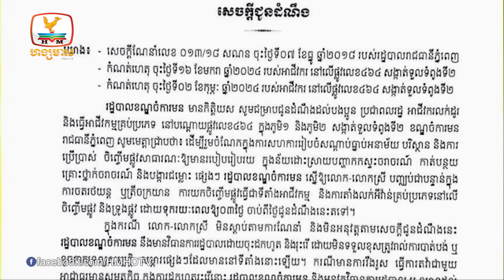ក្រសួងមហាផ្ទៃ បង្គាប់ដល់អាជ្ញាធររដ្ឋបាលទាំងអស់ ត្រូវ ពន្លឿន....| Flash News (06-03-2024) 12PM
▪ ក្រសួងមហាផ្ទៃ បង្គាប់ដល់អាជ្ញាធររដ្ឋបាលទាំងអស់ ត្រូវ ពន្លឿនកិច្ចសហការ ចុះបញ្ជីដីធ្លី ជូន ប្រជា ពលរដ្ឋឲ្យបាន ឆាប់រហ័ស
▪ តុលាការខេត្តកំពង់ធំ កោះហៅប្រធានគណបក្សមួយ ឲ្យចូលខ្លួនបំភ្លឺករណីឆបោកប្រាក់ជិត១៣លាន
▪ រដ្ឋបាលខណ្ឌចំការមន ទុករយៈពេល៣ថ្ងៃ ឲ្យក្រុមអាជីវករបញ្ឈប់ការលក់ដូរលើចិញ្ចើមផ្លូវលេខ៤៦៤  ក្នុងសង្កាត់ទួលទំពូងទី២
▪ ទំនប់អាងស្ដុកទឹកដ៏ធំនឹងត្រូវសាងសង់នៅផ្នែកខាងលើស្ទឹងព្រែកត្នោត ដើម្បីទប់ទឹកស្រោចស្រពនិងទប់ស្កាត់ការហូរជន់លិចទៅផ្នែកខាងក្រោម
▪ កាត់ទោសចិនតៃវ៉ាន់៦នាក់ ពាក់ព័ន្ធករណីជួញដូរសារធាតុញៀនជិត៨០០គីឡូក្រាម